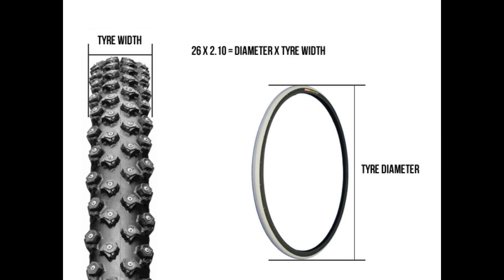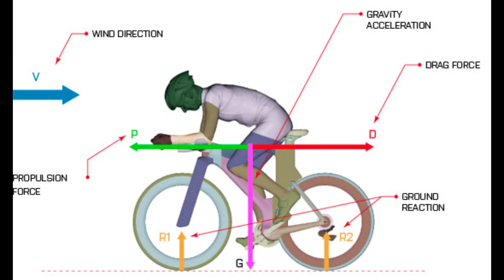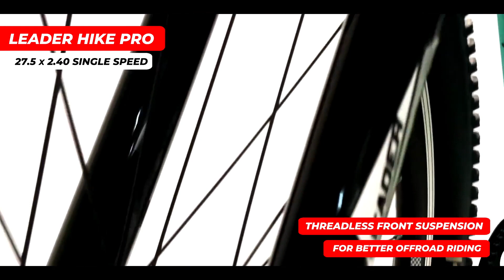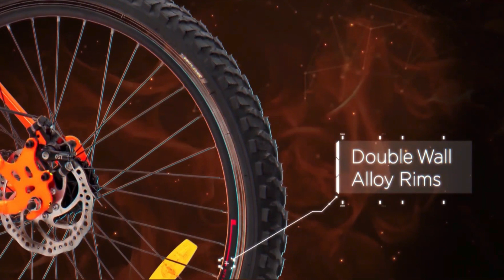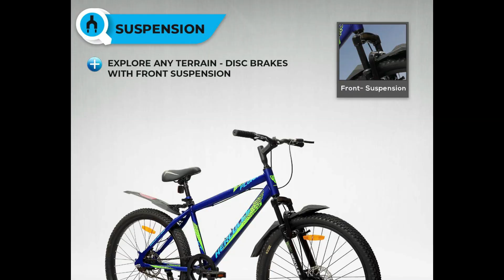Top 5 Best cycles under 10000 in India || Best single speed cycles under 10000 Rupees || 2022 Models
In this video we will see Best cycles in 10000 budget. Types of bikes. Gear vs non-gear.

In this video:
00:00 Intro
00:26 Type of bikes
00:36 MTB
01:00 Gear vs Non-Gear
02:00 trailer
02:13 Leader Hike Pro
03:07 Geekay hashtag
03:56 Btwin rovkrider St30 (gear cycle option)
04:47 Hero sprint monk
05:40 Tata strydee Harris 200
06:31 Hercules flunk HT

Buying links:
1. Leader hike pro
2. Geekay hashtag
3. Hero sprint monk
4. Tata stryder harris 200
5. Hercules flunk

All Cycling Accessories

Useful items to consider buying links:
1. Front/Tail lights Combo
2. 13 in 1 Multifunctional Bicycle Repair Toolkit
3. Cycling Saddle Bag
4. Cycle Mobile Holder, 360° Rotation
5. Cycle light with horn
6. Cycle Air pump
7. Gel seat cover
8. Cycling helmet
9. Cycling jersey
10. Cycling padded shorts
11. Speedometer
12. Multi function Bicycle Repair Tool kit

Also ch3ck out Best Hybrid cycles Around 10000:
1. Firefoxbad attitude 7
2. Firefox Bikes Voya Hybrid City Cycle
3. Hero Sprint Traveller
4. Omo Hampi
5. OMOBIkes Ladakh X1
7. Machcity Munich
8. Cyclo India TATA Stryder MTB HYB-100
9. VECTOR 91 TopGun 26T
10. VECTOR 91 Wanderer 700C
11. Firefox Bikes Bad Attitude 8-700C
12. Cradiac discover
13. Mach City Ibike

Best Cycles under 15000:
1. Fitrip snyper 221
2. hercules roadeo A75
3. Hero octane jackrabbit
4. Firefox fusion 26
5. hero octane caspian